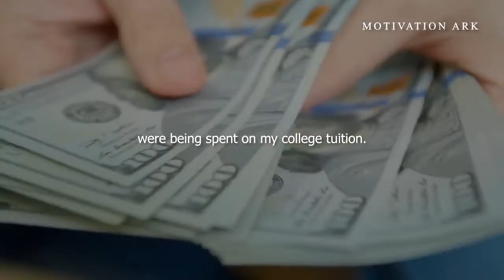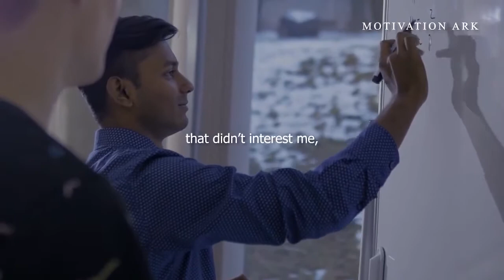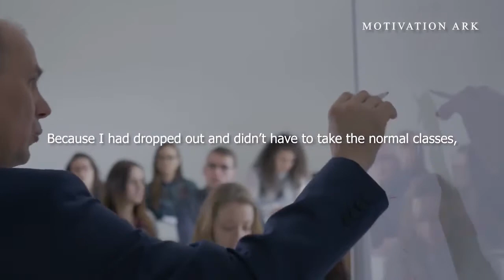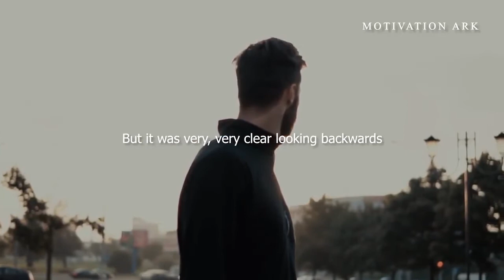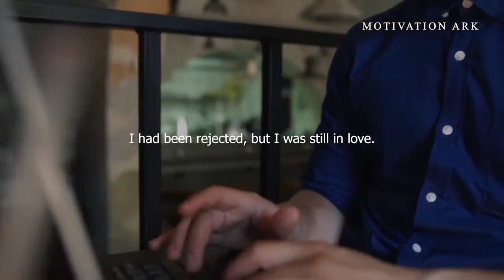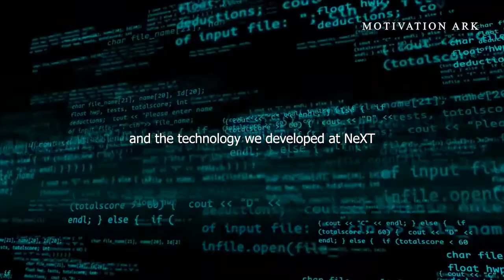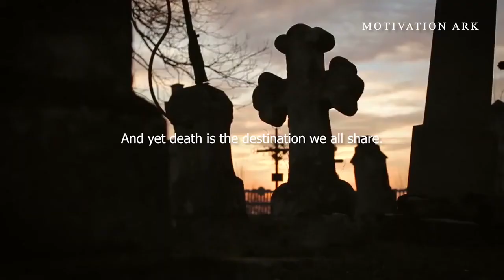Steve Jobs - Best Motivational Speech Ever [MUST WATCH]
Steve Jobs delivers an inspirational speech. Listen to the end for the most life changing quote of all-time. Don't let anyone ever tell you that you cannot achieve your dreams.

Speaker: Steve Jobs
Steven Paul Jobs was an American business magnate, industrial designer, investor, and media proprietor. He was the chairman, chief executive officer (CEO), and co-founder of Apple Inc.; the chairman and majority shareholder of Pixar; a member of The Walt Disney Company's board of directors following its acquisition of Pixar; and the founder, chairman, and CEO of NeXT. Jobs is widely recognized as a pioneer of the personal computer revolution of the 1970s and 1980s, along with his early business partner and fellow Apple co-founder Steve Wozniak.